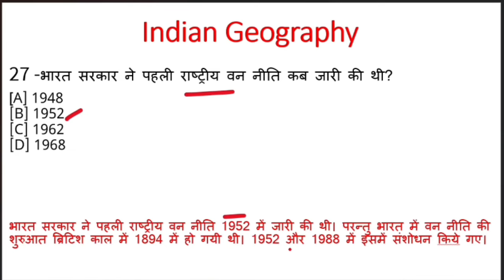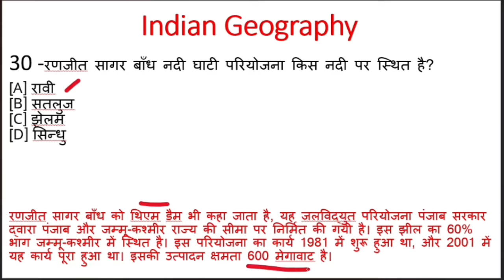भारत का भूगोल | bharat ka bhugol classes in hindi | Bharat ka bhugol ncert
1) Indian geography part 1

2) Indian geography part 2

नमस्कार दोस्तों आप सभी का स्वागत है Gulab study classes में, यह वीडियो आपकी परीक्षा के लिए बहुत ही ज्यादा महत्वपूर्ण है अगर आप इस वीडियो को पूरा देखेंगे तो आपको आपकी परीक्षा के लिए बहुत ही ज्यादा मदद मिल सकती है आप हमारे इस चैनल को सब्सक्राइब कर सकते हैं जिससे आपको हमारे हर नए वीडियो की अपडेट मिल जाएगी और हमारी प्लेलिस्ट चेक करना मत भूलिएगा

bharat ni bhugol,
sampoorn bharat ka bhugol,
barat ka bhugol lucent,
bhugol, bharat, bhartiya bhugol,
bharat ki bhogol,
bharat ka bhugol classes,
bharat ka bhugol classes in hindi,
ncert saar sangrah bharat ka bhugol